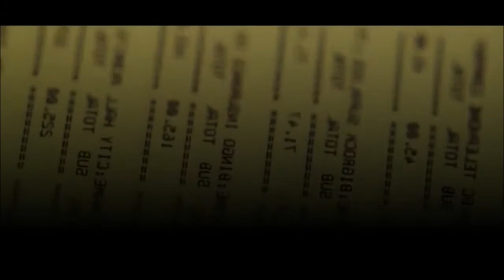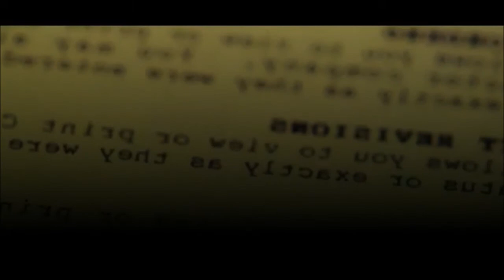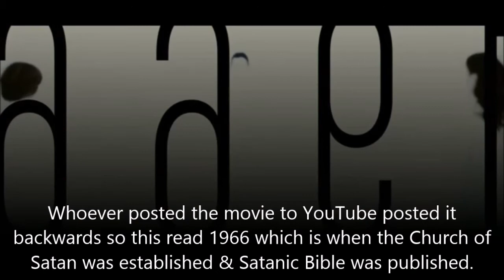MK-Ultra in “Beyond The Black Rainbow: Escape From Arboria” movie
I added an annotation to the video stating that 1966 was the year when the Satanic Bible was published but this was in error as that date is 1969.